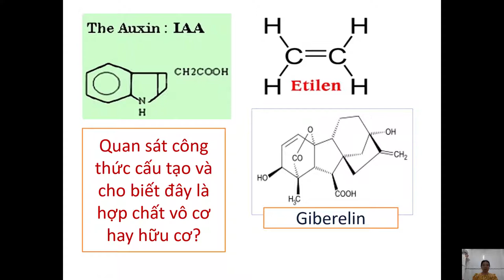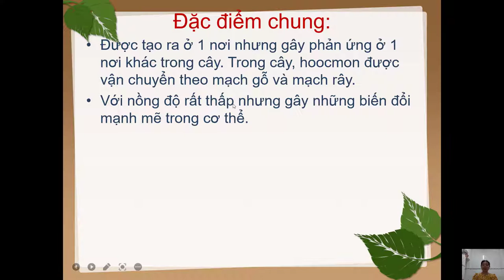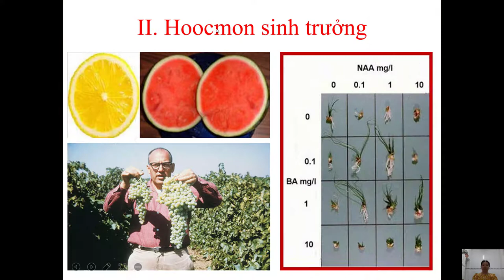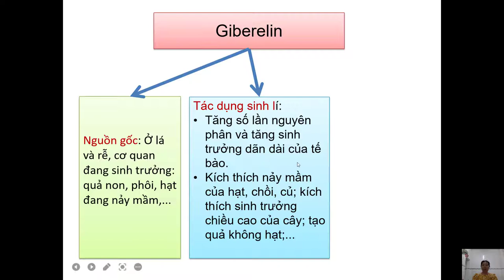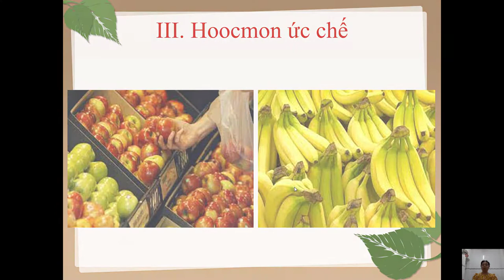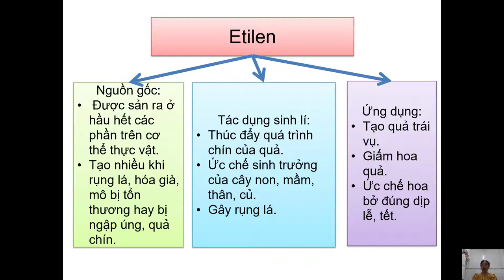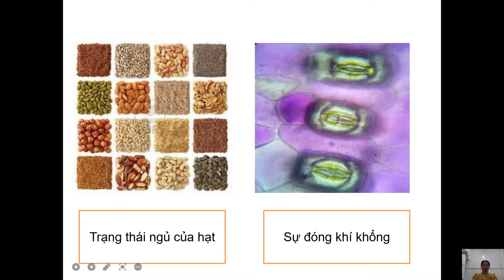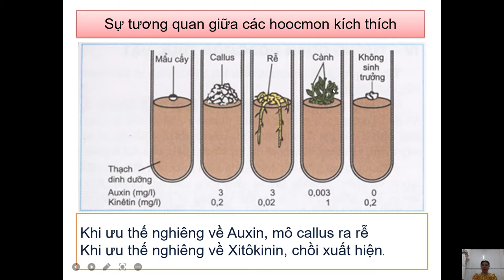BAI 35 HOOCMON THUC VAT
SINH 11: BAI 35 HOOCMON THUC VAT